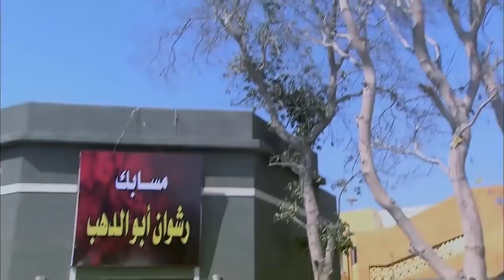شوفوا حربي عمل ايه لما راح للمعلمة انشراح بعد لما خرج من الحجز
المسلسل بطولة: حسن الرداد, أيتن عامر, أحمد صفوت,ميس حمدان
إخراج: نادر جلال
أنتاج: محمد فوزي